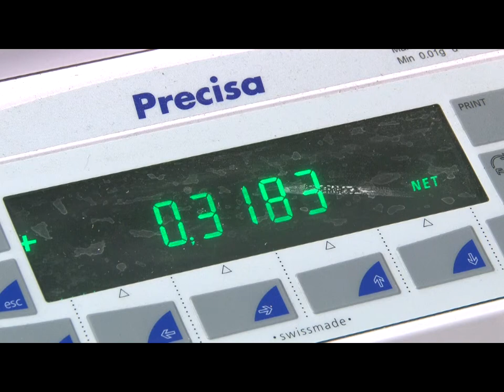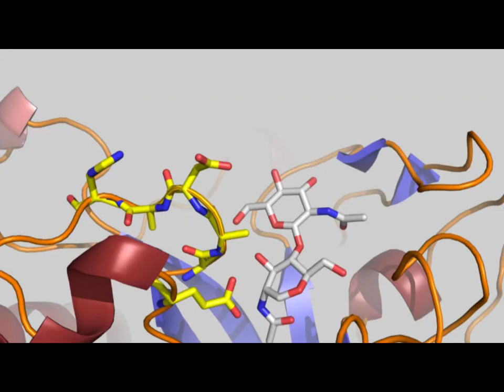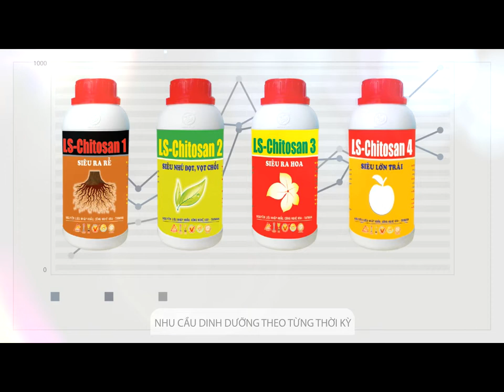LS-Chitosan product of Long Sinh.ltd (TV show - Demo)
Client: Long Sinh.ltd
Agency: ĐQM
Producer & Director: Thanh Phúc
Cameraman: Sơn Hồng
Editor & Effect: Thanh Phúc